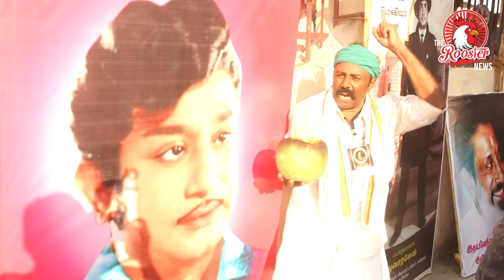வசந்த மாளிகை கோலாகல கொண்டாட்டம் | VASANTHA MALIGAI 2.0 | Sivaji Ganesan